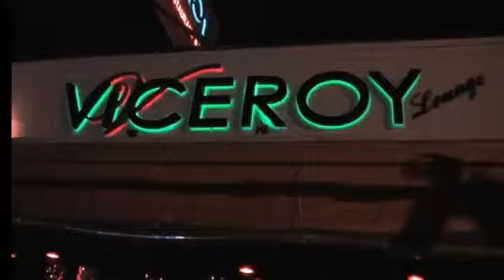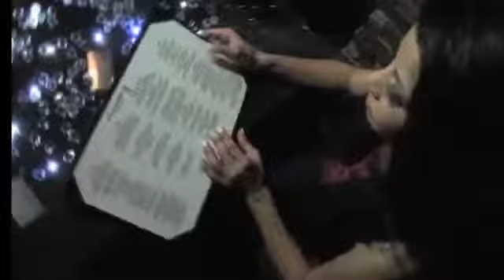Viceroy Restaurant & Lounge (Sherman Oaks Ca.)